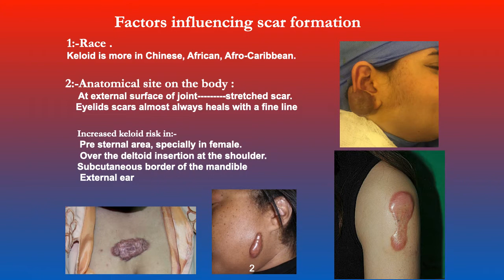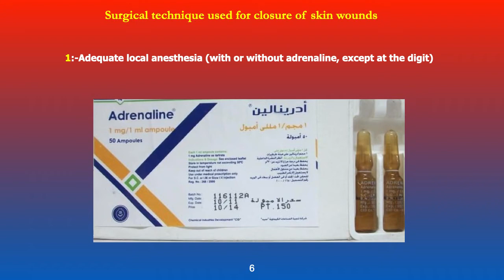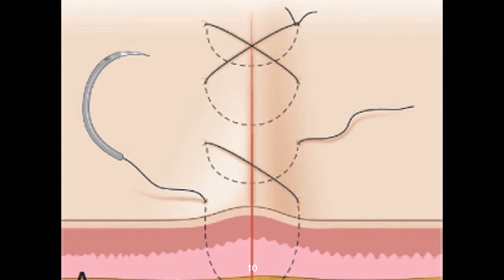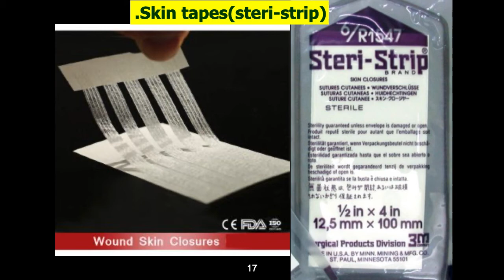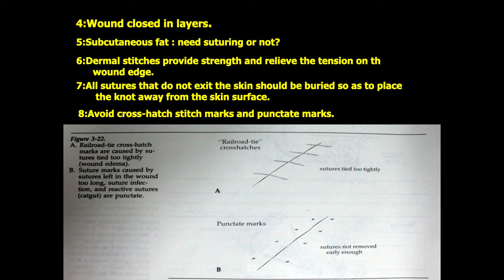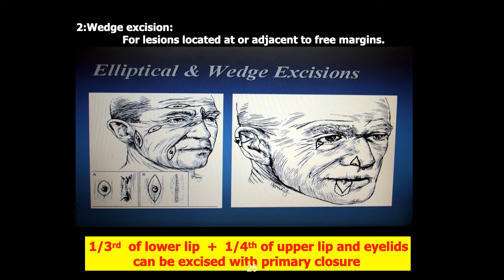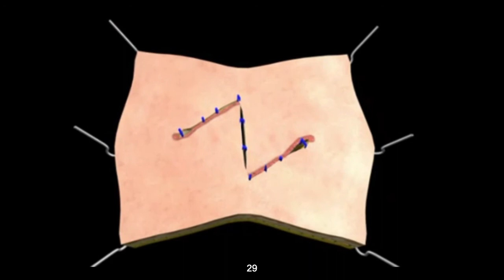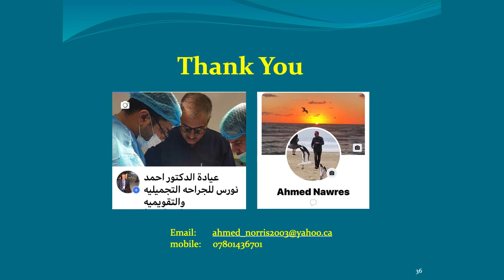2nd lecture principles movie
Basic techniques and surgical principles in plastic surgery